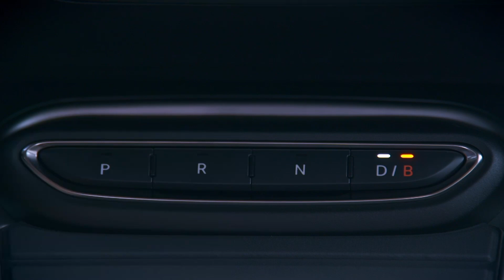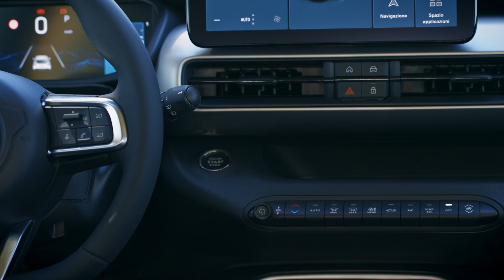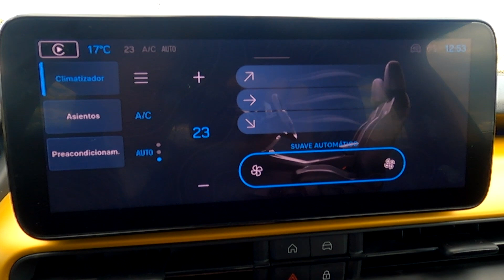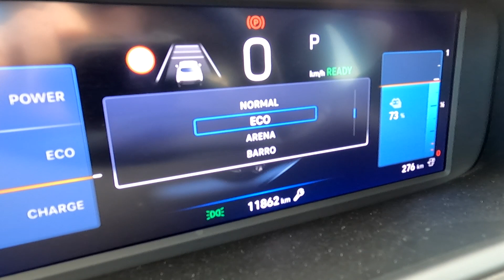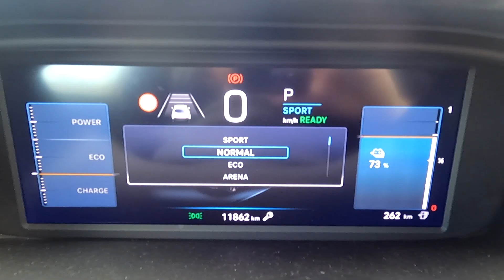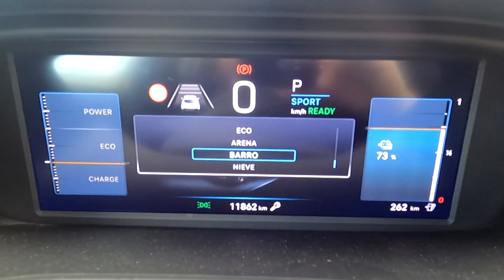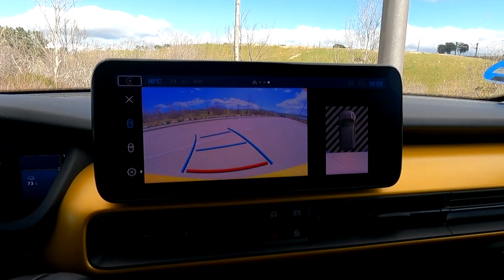Jeep Avenger Eléctrico EV: el Jeep más pequeño es europeo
El Avenger es un SUV de poco más de 4 metros de longitud. Es el modelo más pequeño de la marca norteamericana y el primero que se ha ofrecido en versión 100% eléctrica.
Hasta ahora el modelo más pequeño de Jeep era el Renegade, que es nada menos que 15,2 cm más largo que el Avenger. Hay también mucha diferencia en la altura, pues le supera en 16,4 cm.
El Avenger tiene una longitud de 4,08 metros, con una anchura de 1,78 m y una altura de 1,53 m.
Este Jeep se fabrica en Europa, concretamente en Polonia, y no está prevista su venta en los Estados Unidos.
Utiliza una plataforma del grupo Stellantis que comparte con modelos como el Opel Mokka, Peugeot 2008, Fiat 600 y DS 3. Jeep afirma que el Avenger ha recibido modificaciones por parte de los ingenieros de la casa. En total, tiene 600 componentes diferentes respecto a otros modelos del grupo.
El diseño exterior es una de sus mejores bazas, con la típica parrilla de siete barras y los pasos de rueda trapezoidales. Sobre la luneta trasera hay un alerón aerodinámico y la antena es del tipo aleta de tiburón.
El Avenger se ofrece con un motor de gasolina 1.2 Turbo de 100 CV por algo menos de 23.000 euros, aunque las versiones 100% eléctricas superan claramente los 35.000 euros.
El motor eléctrico trabaja a 400 V y proporciona una potencia máxima de 156 CV. Está alimentado por una batería de iones de litio con una capacidad total de 54 kWh, aunque la capacidad útil es de 50,8 kWh. La batería está protegida en la parte inferior por medio de unos robustos paneles con el objetivo de evitar posibles daños en conducción fuera del asfalto.
El cambio es automático de una sola marcha y no hay palanca de selección, sino unos botones de gran tamaño en la consola central. El que selecciona la marcha normal hacia delante D tiene también el modo B, que se elige pulsando de nuevo el botón. Hay un piloto luminoso para que sepamos en que modo vamos. En el modo B el coche retiene más al levantar el pie del acelerador y aumenta la recarga de la batería, pero también se pierde velocidad. Es útil cuando circulamos en ciudad, con semáforos, cruces y frenadas continuas, ya que a veces con solo levantar el pie del acelerador ya es suficiente y no tenemos que usar tanto el freno. En carretera no compensa, pues restablecer la velocidad perdida con el aumento de retención requiere más energía de la recuperada.
Con un peso de 1.600 kg, el Avenger EV puede acelerar de 0 a 100 km/h en 9 segundos y alcanzar una velocidad máxima de 150 km/h.
El consumo medio homologado es de 15,7 kWh/100 km y la autonomía oficial de 394 km. En nuestra prueba el consumo medio fue de 17,5 kWh/100 km, lo que dejaría la autonomía en unos 285 km. En recorridos urbanos es fácil llegar a los 300 km, pero en autovía a las velocidades máximas permitidas supera por poco los 200 km de autonomía.
El salpicadero tiene un diseño robusto, práctico y bastante juvenil, con unos materiales de calidad media, aunque los acabados están bastante cuidados. No hay piezas de plástico blando, son todas duras.
Una bandeja corrida a lo largo del salpicadero recuerda la simplicidad del diseño de los antiguos Seat Panda. Hay quien criticará que los objetos pueden desplazarse, pero es una solución práctica y funcional.
El cuadro de instrumentos es una pantalla de 10,25 pulgadas, que son 26 cm en la diagonal. La pantalla de infoentretenimiento, en el centro del salpicadero, tiene un tamaño igual y además es táctil. Incluye conectividad sin cables con los sistemas Android Auto y Apple CarPlay.
Los mandos de la climatización son botones físicos y están por debajo de la pantalla central, aunque hay funciones que hay que hacer con los menús de la pantalla como la selección de por dónde queremos que salga el aire.
El Jeep Avenger no es un coche grande y no sobra espacio en el interior, aunque 4 personas con una altura en torno a 1,80 m. pueden viajar con suficiente comodidad.
El maletero tiene una capacidad de 355 litros, aunque abatiendo los asientos traseros se puede alcanzar un volumen de carga de 1.250 litros. Hay un doble fondo en el que se pueden transportar objetos de pequeño tamaño.
El Avenger tiene una altura libre al suelo de 20 cm, que no está nada mal, aunque solo se ofrece con tracción delantera. Es la misma que disfrutan los Renegade 4x4 .
Es el primer modelo de Jeep que no tiene versiones 4x4, todos son de tracción delantera y para compensar esta carencia el Avenger viene de serie con los sistemas Select Terrain y Hill Descent Control. El primero es un selector de modos de conducción que permite elegir entre tres opciones para asfalto y tres específicas para off road. El Hill Descent Control es en español el control de descenso de pendientes, un sistema que permite bajar pendientes pronunciadas de forma controlada a una velocidad reducida y constante sin que el conductor tenga que estar actuando sobre el pedal del freno.